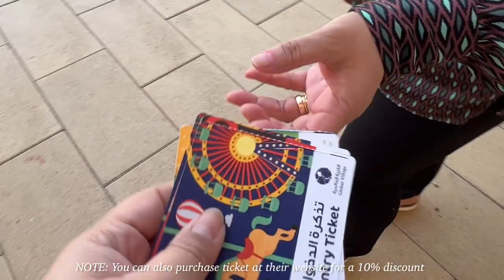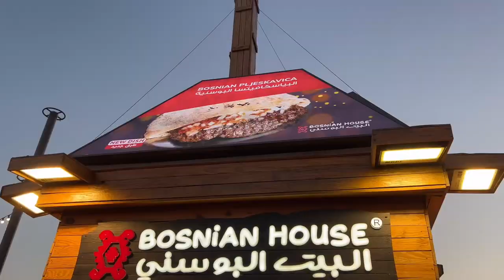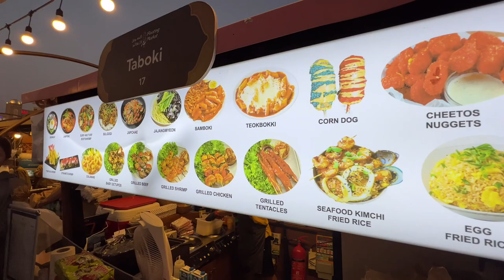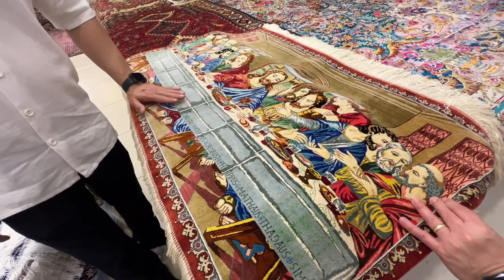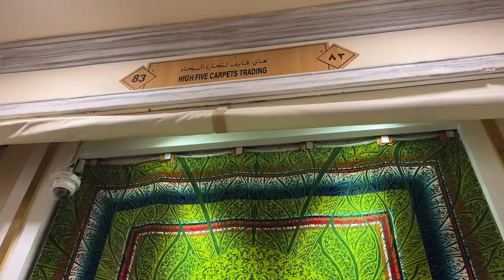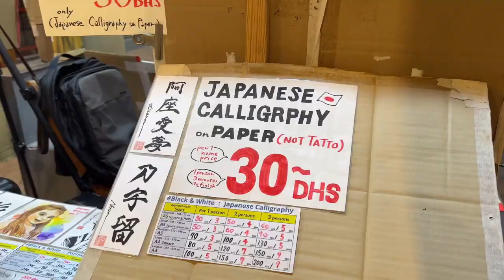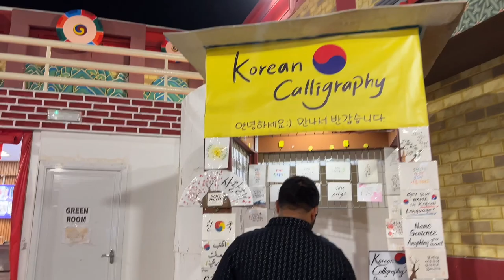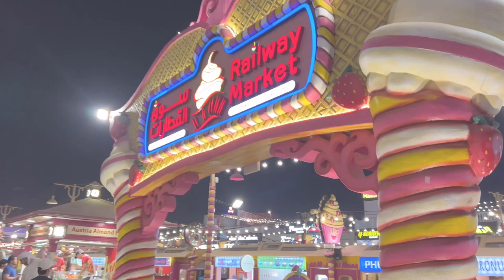GLOBAL VILLAGE 2024 🌎🥳 | Tour around the world in ONE NIGHT! (Guide, Walkthrough, Food, and MORE!)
Welcome to our nineteenth episode! 📷

Will post more episodes about our family, lifestyle, food and travels. 💗

Love,
The Cuarto Family XOXO